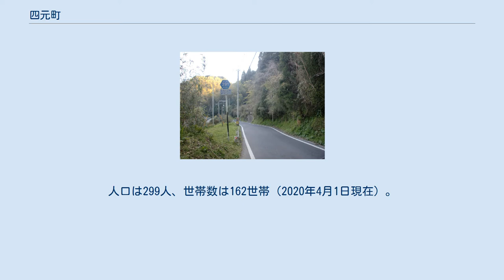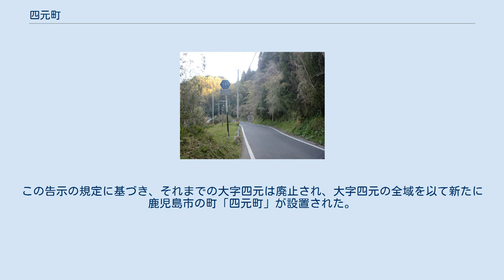四元町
日本 」 鹿児島県 」 鹿児島市 」 四元町 四元町（よつもとちょう）は、鹿児島県鹿児島市の町。
旧日置郡松元町大字四元。
 鹿児島市の西部、谷口川上流域に位置している。
町域の北方は上谷口町、南方は平田町、春山町、西方は直木町、東方は春山町に接している。
 町域の中央を南北に鹿児島県道291号松元川辺線が通り、東西に日置広域農道が通っている。
 鹿児島市編入以前に鹿児島地区合併協議会で「当該廃止された字の区域に相当する区域より新たに町の区域を設定し、その名称については各町の意向を尊重し合併時までに調整するものとする」とされ、2004年（平成16年）2月2日に松元町大字直木（現在の直木町）及び松元町大字上谷口（現在の上谷口町）の一部より分割し、松元町の大字「四元」が設置された。
 同年11月1日に松元町が日置郡郡山町、鹿児島郡吉田町、桜島町、揖宿郡喜入町と共に鹿児島市に編入された。
合併に際して設置された法定合併協議会である鹿児島地区合併協議会における協議によって、松元町の区域の大字については「字の区域を廃止し、当該廃止された字の区域に相当する区域により新たに町の区域を設定し、その名称については表示案に基づき、各町の意向を尊重し合併までに調整するものとする」と協定された。
この告示の規定に基づき、それまでの大字四元は廃止され、大字四元の全域を以て新たに鹿児島市の町「四元町」が設置された。